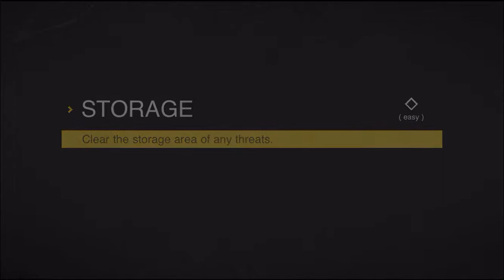SIERRA 7 - Tactical Shooting - Gameplay IOS & Android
Gameplay from "   SHD Games Inc.        ".

17+ NOT SUITABLE FOR CHILDREN!

• SIERRA 7 puts you in the boots of a tactical operator caught in the middle of a war.

This is not a mission for the weak hearted. You will be put in the line of fire against a tough and determined enemy with ties to Militia leaders and madmen willing to die for their cause.

Are you the right man for the job?

• SIERRA 7 is a Tactical On-Rail First Person Shooter.

The super-stylish minimal aesthetic allows you to focus on varied

and randomized fire-fights, which perfectly blend realism and arcade

gameplay together in a fast, exciting and intense experience.

Unlock a variety of realistic and lethal firearms, and travel across the globe to unique locations where you will engage in tactical First Person Shooter combat against the randomized and unpredictable enemy types.